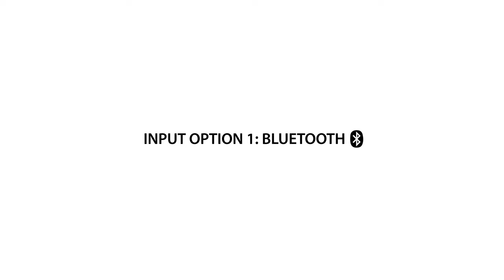NEO iDSD: Inputs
Explore NEO iDSD inputs, and enjoy via Bluetooth, Optical & Coaxial.

The NEO iDSD is our new 3-in-one DAC/amp. With balanced ‘PureWave’ circuitry, unbeatable hi-res Bluetooth5.0 and MQA, it is the ultimate in hi-res playback. Place it horizontally or vertically to suit its surroundings.

The NEO iDSD will enhance your current or next-gen gameplay. Feel more immersed than ever before as sound finally matches picture in spectacular fashion.

Pair it with new the PS5 or Xbox Series X for the ultimate gaming experience.

Support:

Any Questions?

Thanks!